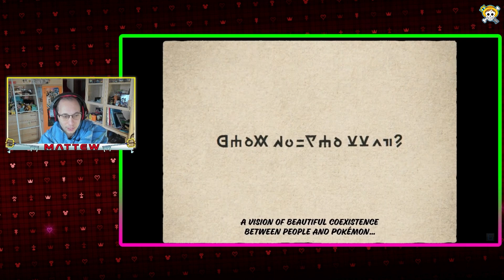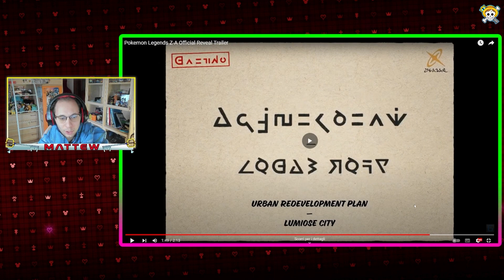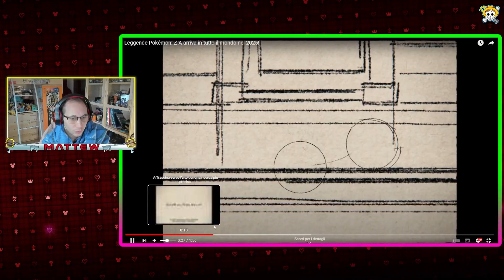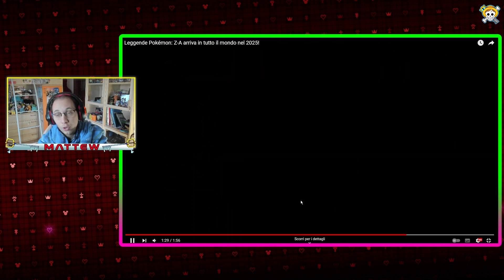REACTION POKEMON LEGENDS Z-A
REACTION NUOVO POKEMON LEGENDS
Ciao, e benvenuto io sono Mattew!
In questo canale ricaricherò tutte le serie videoludiche che porto durante le mie LIVE sul canale VIOLA!
Spero che ci divertiremo insieme!

●●●●●●●●●●●●●●LINK AMAZON REFERRAL●●●●●●●●●●●●●●
● KH HD 1.5+2.5 PS4
● KH HD 2.8 PS4
● KH THE STORY SO FAR PS4
● KH3 PS4
● KH3 DELUXE EDITION PS4
● KH3 XBOX
● KH3 DELUXE EDITION XBOX
● KH MOM PS4
● PEGGLE 2 XBOX ONE
● LEGGENDE POKEMON ARCEUS STANDARD
● POKEMON DIAMANTE LUCENTE
● POKEMON PERLA SPLENDENTE
● ONE PIECE VOL. 1 BLU
● FAIRY TAIL VOL. 1
● SEVEN DEADLY SINS VOL.1
● SHAMAN KING VOL.1
● DEMON SLAYER VOL. 1
● MY HERO ACADEMIA VOL. 1
● PROVA 30 GIORNI PRIME
● AMAZON PRIME
● AMAZON MUSIC
● AMAZON BUSINESS
● KINDLE UNLIMITED
● AMAZON WEDDING LIST
● PRIME STUDENT

PER CONTATTARMI TRAMITE EMAIL, SCRIVERMI PRIMA IN DIRECT SU INSTAGRAM!